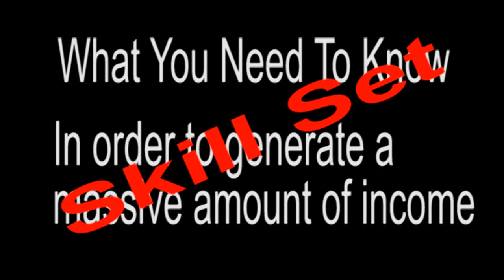How To Make Money Outside Of A Traditional JOB - Part 1 | Skill set | Get Fixed